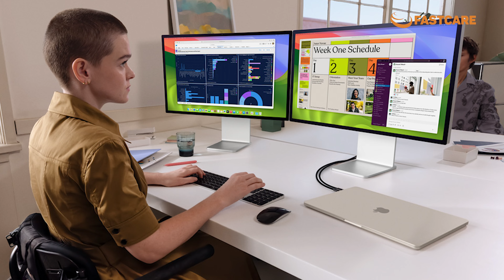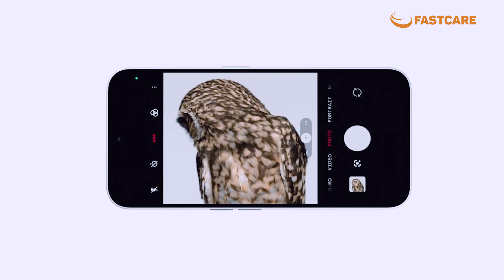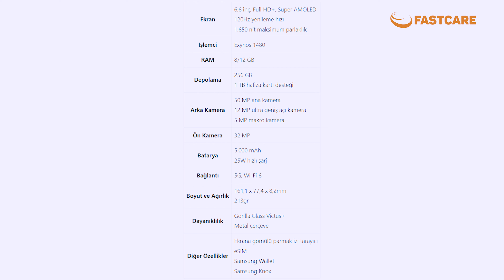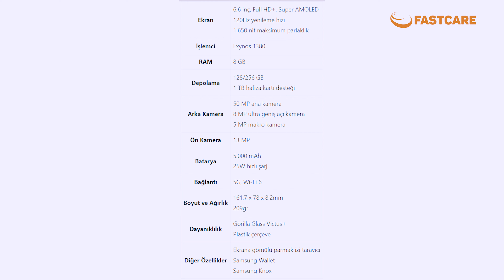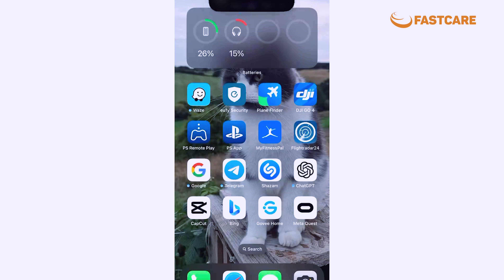Macbook M3 và iOS 17.4 mới có gì? Samsung A55 và A35 sắp ra mắt | BẢN TIN 06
☎ HOTLINE: 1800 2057 (miễn phí)
Địa chỉ:
CN 1: 591-593 Lê Hồng Phong, P.10, Q.10, TP.HCM
CN 2: 254 Hoàng Văn Thụ, P.4, Q.Tân Bình, TP.HCM
CN 3: 303 XVNT, P.24, Q. Bình Thạnh, TP.HCM
CN 4: 182 Khánh Hội, P.6, Q. 4, TP.HCM
CN 5: 395 Quang Trung, P.10, Q. Gò Vấp, TP.HCM
CN 6: 380 Võ Văn Ngân, P. Bình Thọ, TP.Thủ Đức
CN 7: 158 Nguyễn Thị Thập, P. Bình Thuận, Quận 7
CN 8: 628 Âu Cơ, Phường 10, Q. Tân Bình, TPHCM
CN 9: 734 Hậu Giang, Phường 12, Q.6, TPHCM
CN 10: Số 1 Tô Ký, P. Trung Mỹ Tây, Q12 (Ngã 4 Tô Ký - Nguyễn Ảnh Thủ)